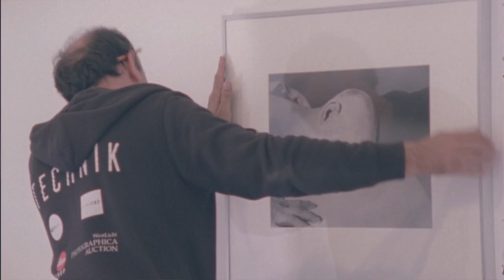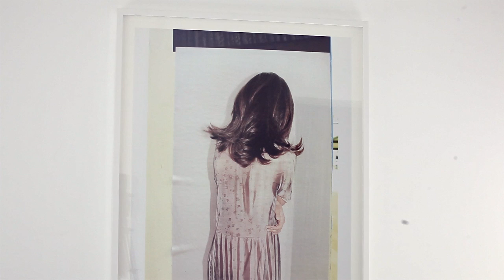Eröffnung Araki Teller Teller Araki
April 4, 2014, Galerie OstLicht: opening ceremony of the show ARAKI TELLER TELLER ARAKI featuring works of two of the most important photographers of our times: Juergen Teller and Nobuyoshi Araki. The exhibition is showing new works conceived for this joint exhibition and entering into an artistic dialogue. Nobuyoshi Araki and Juergen Teller are united in their radical artistic attitude and their almost insatiable hunger for images as reflections of their personal experience of the world.

The exhibition opening in attendance of Juergen Teller was captured on video by Pavleye Art & Culture for OstLicht. Galerie für Fotografie